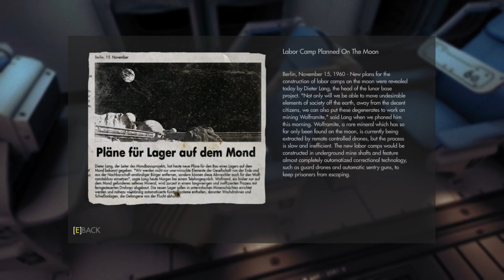Let's Play Wolfenstein: The New Order - Part 14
In space, nobody can hear you fuck up stealth